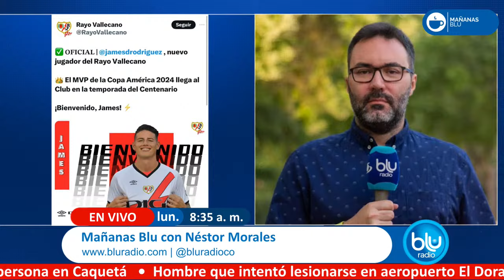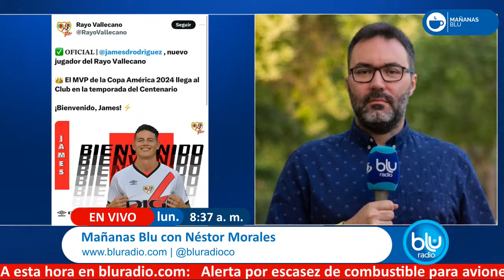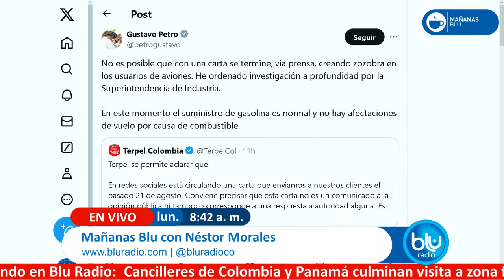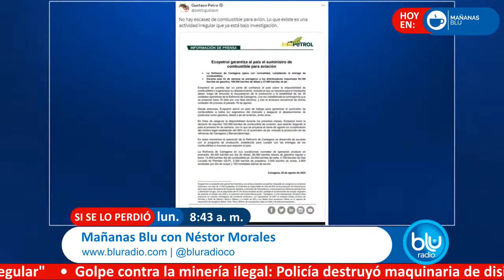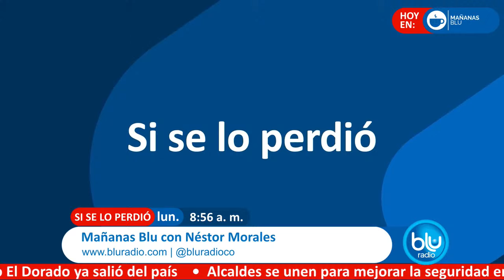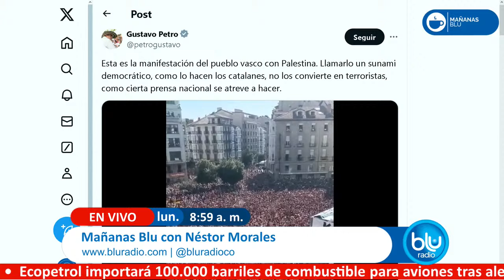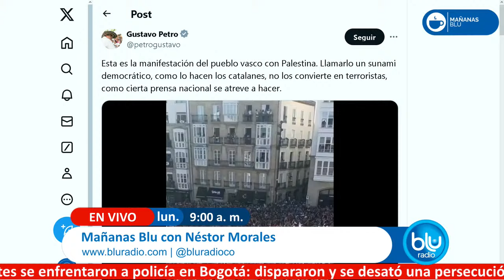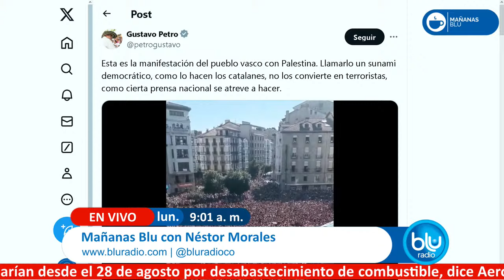Mañanas Blu con Néstor Morales 8:00 – 9:00 I 26-08-2024 I Medidas por consumo de agua en Bogotá